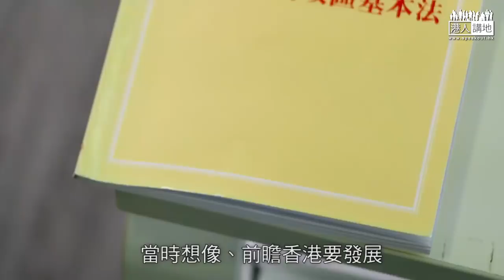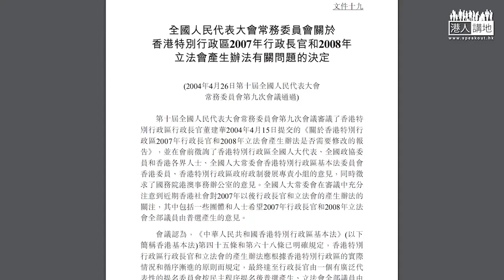【短片】【一地兩檢！撐！】譚惠珠：基本法原意、現有多條條文支持「一地兩檢」 今次人大係「批准」不是「釋法」、讓一地兩檢有鞏固法律基礎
//基本法立法原意，係保持香港安定繁榮，所以唔少現有條文，都為一地兩檢提供「助力」。唔該D盲反派擘大對眼睇清楚，一地兩檢絕對合法合憲，請LIKE ＆ SHARE！//